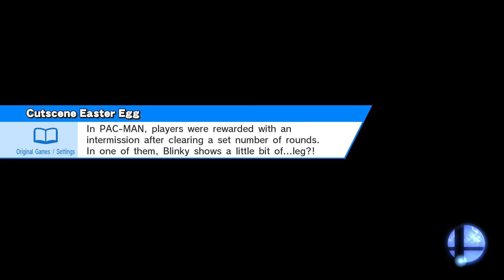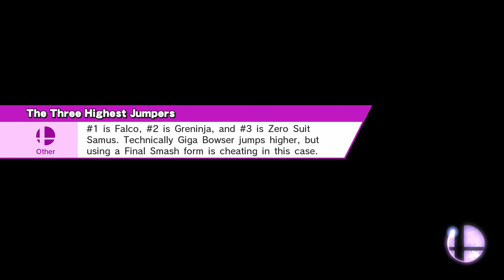For Glory with Strato #3: Falco